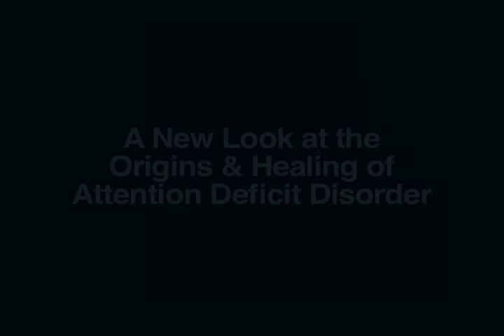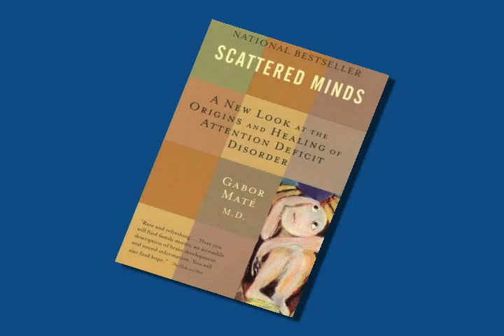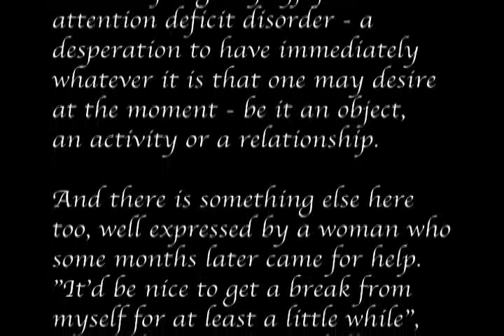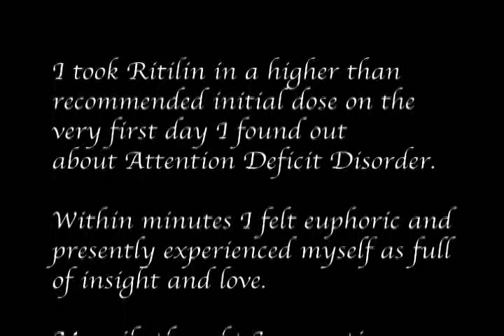Part 1: What is ADD?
A New Look at the Origins & Healing of Attention Deficit Disorder
Dr. Gabor Maté

This part of the Program is a series of video presentations by subject-matter experts. Today's children exist in a world which requires "21st century skills" which include self-reliance & awareness, critical thinking & decision making and teamwork & collaboration. These skills emphasize the importance of working both individually and collaboratively to succeed. The development of these skills is the shared responsibility of parents and educators. Each presentation covers the key elements of one aspect of learning, development or engagement and gives practical suggestions for how parents can support their children.